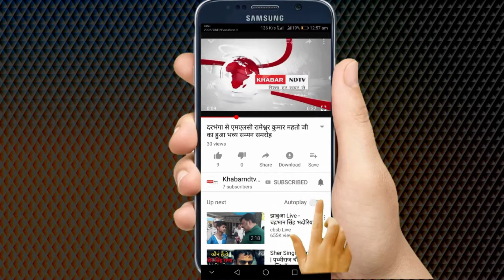कांग्रेस पार्टी ने फूंका 2019 का विगुल || Khabarndtv news